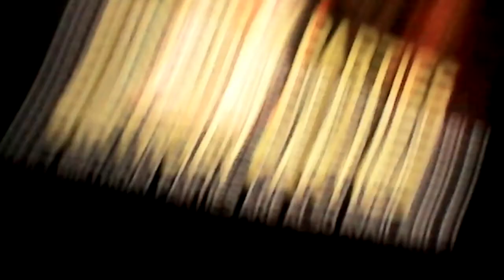Ripley's aquarium (pt3) final one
I enjoyed​it